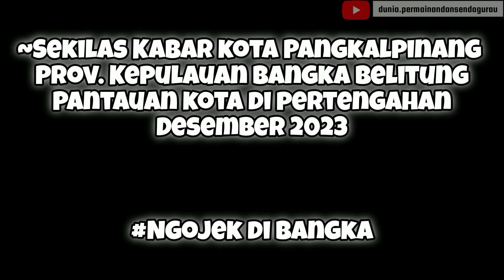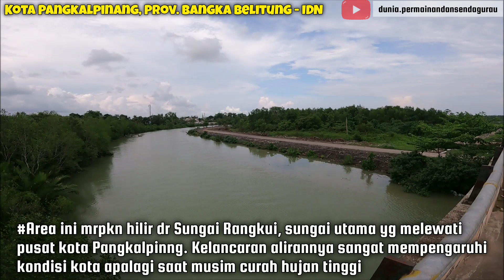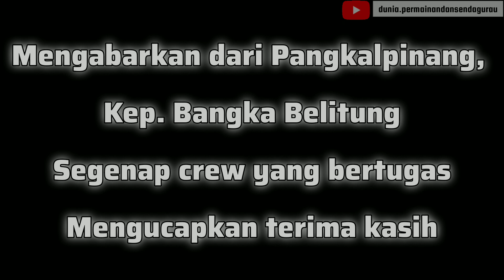PANTAUAN TERKINI KOTA PANGKALPINANG SUASANA HULU dan HILIR SUNGAI RANGKUI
PANTAUAN TERKINI KOTA PANGKALPINANG SUASANA HULU dan HILIR SUNGAI RANGKUI ngojekdibangka dpdsg indonesia bangka sungailiat pangkalpinang belinyu wisatabangkabelitung wonderfulindonesia kulinerbangka pantaiindonesia pantaibangka suasanakampung suasanadesa @dpdsg
Hallo pren dimana pun berada semoga selalu sehat dan dimudahkan setiap urusan

Setiap KLIK merupakan support untuk channel ini